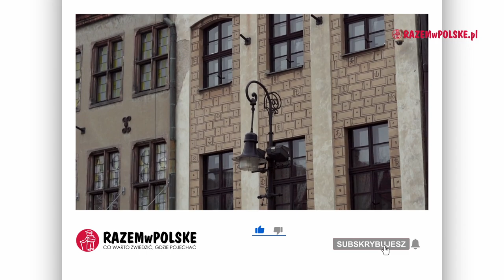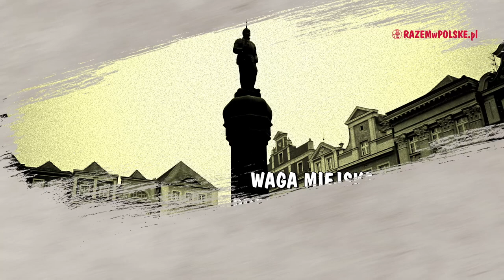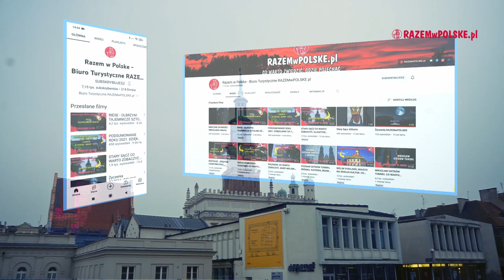POZNAŃ. SZLAKIEM LEGEND. CO WARTO ZOBACZYĆ NA STARYM MIEŚCIE W POZNANIU. ATRAKCJE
Wspaniałe zabytki, urokliwe uliczki i masa ciekawych opowieści to jedne z największych magnesów przyciągających turystów do Poznania, stolicy Wielkopolski. Zapraszamy dziś na wycieczkę szlakiem legend, w trakcie której pokażemy Wam największe atrakcje rynku, uznawanego za jeden z najpiękniejszych. Poznań kojarzy się często z międzynarodowymi targami i wielkim biznesem, posiada jednak wiele ciekawych i wartych obejrzenia zabytków. Sprawdźcie, co warto zobaczyć na Starym Mieście w Poznaniu.

00:00 - CO W FILMIE
02:13 - STARY RYNEK W POZNANIU
05:40 - RATUSZ W POZNANIU
08:50 - WAGA MIEJSKA, PRĘGIERZ I ODWACH W POZNANIU
12:23 - KAMIENICE, DOMKI BUDNICZE, STUDNIA BAMBERKI
15:34 - ROGALOWE MUZEUM POZNANIA
18:23 - POZNAŃSKA FARA
23:19 - ZAMEK KRÓLEWSKI W POZNANIU

ZOBACZ INNE NASZE PLAYLISTY:

REGIONY POLSKI

Muzyka:
Foreverlands by Alexander Nakarada